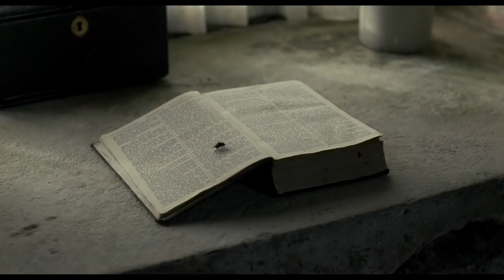Jane Eyre Movie Trailer [HD]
IN THEATRES MARCH 11

Based on Charlotte Brontë's classic novel, the romantic drama stars Mia Wasikowska and Michael Fassbender in the lead roles. In the story, Jane Eyre flees Thornfield House, where she works as a governess for wealthy Edward Rochester. The isolated and imposing residence -- and Mr. Rochester's coldness -- have sorely tested the young woman's resilience, forged years earlier when she was orphaned. As Jane reflects upon her past and recovers her natural curiosity, she will return to Mr. Rochester -- and the terrible secret that he is hiding...